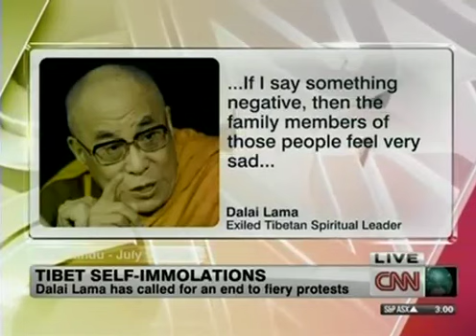Dalai Lama lava as mãos diante das calamidades dos protestantes Tibetanos.